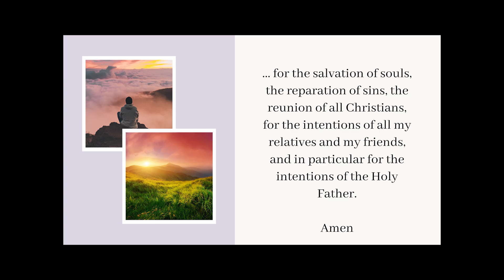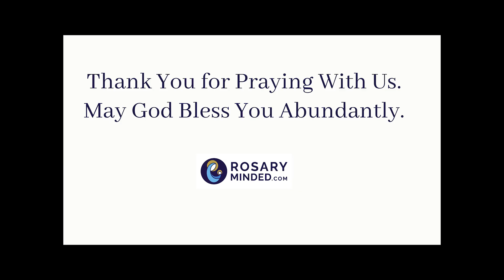Today's MORNING OFFERING Prayer -- Thursday, November 21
Discover a uniquely-designed collection of clothing & accessories crafted to express & celebrate your Catholic faith.